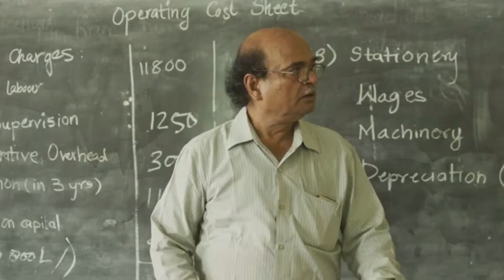Munna Bhaiya __IAS Motivation __Murzapur Movie ka __Whatsaap Status (1080p).Mp4